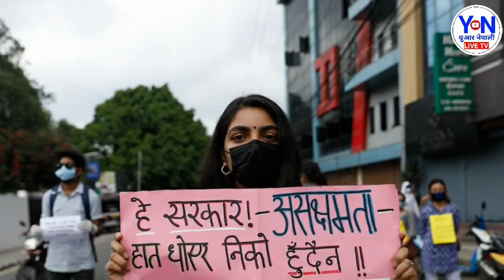EXCLUSIVE BREAKING NEWS भर्खरै आयो भ्रष्टाचारीको मुटु हल्लिने खबर सातोपुत्लो उड्यो बाफ्रे news 24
।  जय नेपाल 🇳🇵 ।